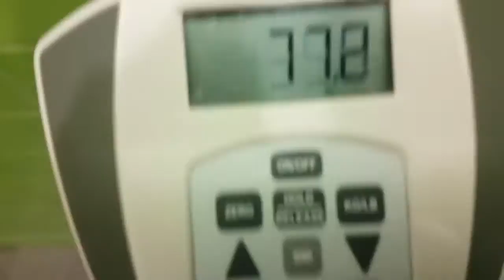17 Year Old Teen Bodybuilder Vlog #21 (3 HOUR Workout)